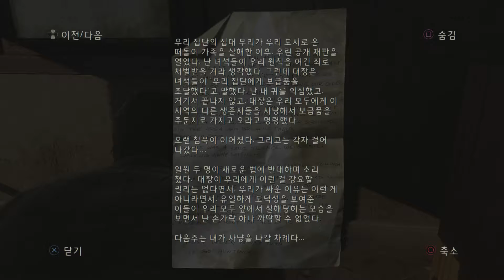라스트 오브 어스 스토리 #17 피츠버그 : 도시 탈출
라스트 오브 어스 17화 피츠버그 : 도시 탈출 입니다. 피츠버그의 금융가를 지나다 헨리와 샘 형제를 만나게 됩니다. 그들도 도시에 들어왔다가 약탈자 무리들로 인해 일행과 헤어지고 오늘밤 다시 일행과 도시를 빠져나가 서쪽에 있다는 파이어플라이와 합류한다고 합니다. 조엘과 엘리도 그들과 함께 하기로 합니다.

★라스트 오브 어스 게임소개★
PS3의 바이블, 그리고 리마스터된 PS4에서도 반드시 플레이해야 할 게임인 더 라스트 오브 어스(라오어) 입니다. 명작을 찍어내는 너티독에서 개발한 라오어는 2013년 GOTY를 아주 당연하게 받았고 2014년에는 리마스터 되서 PS4까지 출시 했습니다. 액션 어드벤처 호러 물인데 주로 좀비와의 사투를 벌이는 스토리 입니다. 스토리는 직접 반드시 플레이 해보시기를 권장합니다. 전 개인적으로 아버지의 입장에서 프롤로그에... 딸을 잃은(스포인가요? ;;;;) 조엘의 슬픔이 너무 와닿았습니다 ㅜㅜ 아무튼 이건 가능하면 그냥 해보시는 게 좋습니다.

★라스트 오브 어스 출시정보★
출시일자 : 2013년 6월 14일(PS3)/2014년 7월 29일(PS4 - 리마스터)
플랫폼 : PS3, PS4
개발사 : 너티독
유통사 : 소니 인터랙티브 엔터테인먼트

★NGS게이머즈?★
- NGS게이머즈는 게임공략, 게임실황 채널입니다.
- 댓글 및 피드백은 언제나 환영합니다.

NGS게이머즈는 콘솔, PC, 모바일 등 플랫폼과 장르를 가리지 않고 게임을 즐기는 크루입니다. 좀 더 매끄러운 게임 진행과 좋은 화질을 뽑기 위해 게임 실력과 환경을 만들어가고 있습니다. 저희 NGS 게이머즈 채널 자주 방문해주시고 저희가 플레이하는 게임 중에 좋아하시는 게임이 있으시면 응원 부탁 드립니다. 그럼 즐겁게 감상하세요. 감사합니다.